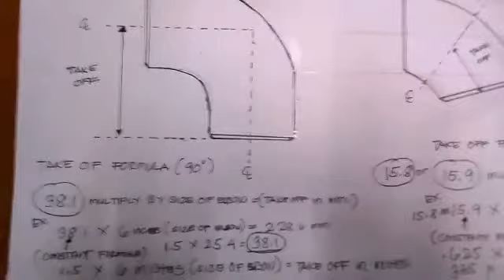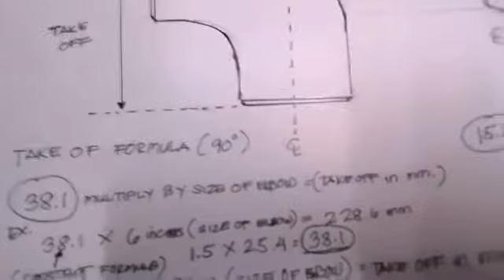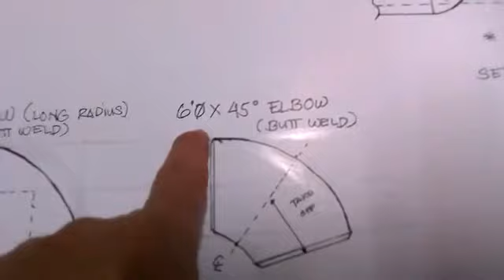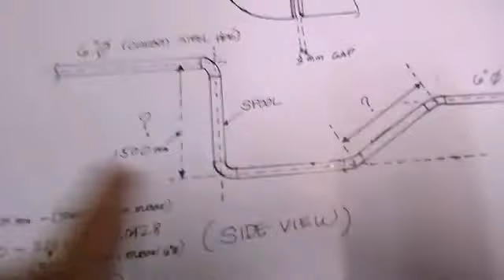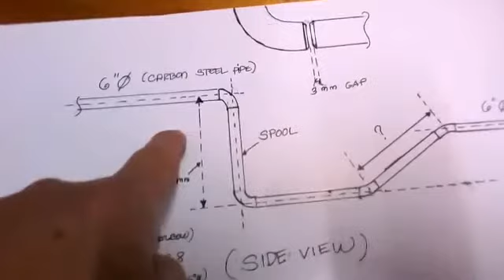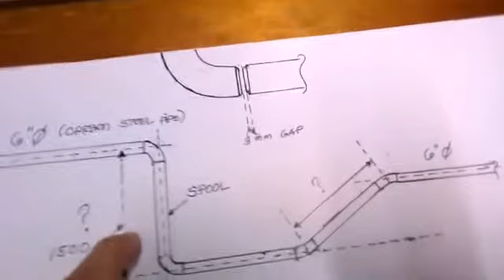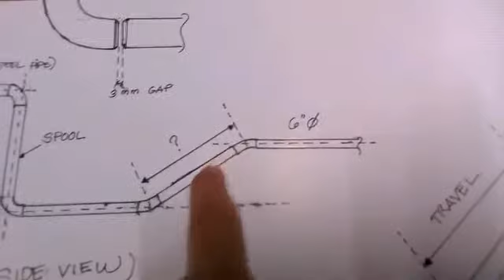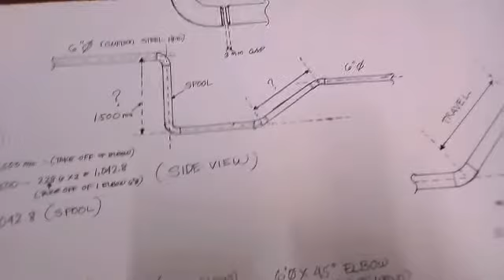TAKE-OFF FORMULA, SIMPLE OFFSET FORMULA & PIPING LAY OUT/INSTALLATION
TIPS & GUIDE FOR ACCURATE COMPUTATION BY USING FORMULA & HOW THIS FORMULA WORK..